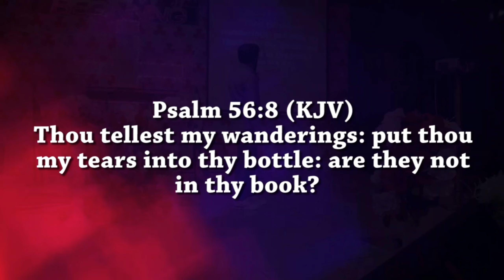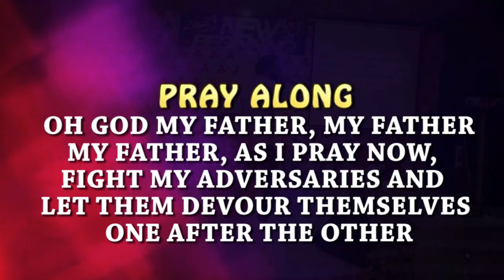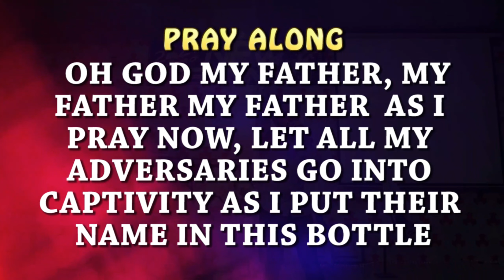DAY15 21DAYS FASTING & PRAYER PART4. The ACCESS FIRE TV Studios in BONNY ISLAND RIVERS STATE,